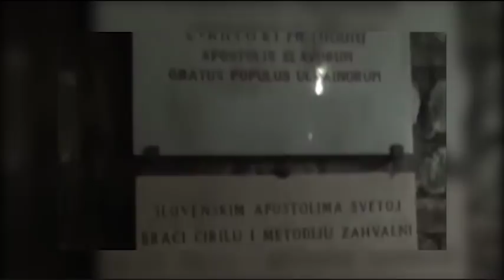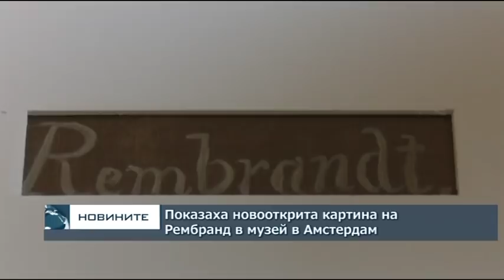Емисия новини - 08.00ч. 24.05.2018